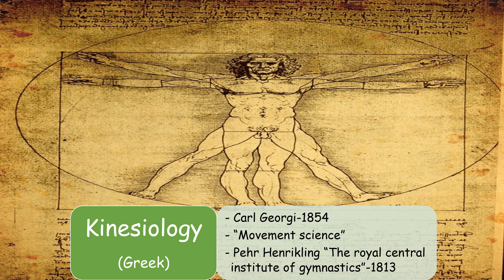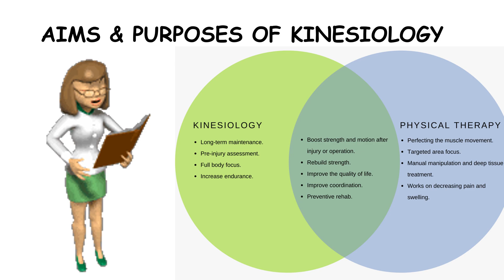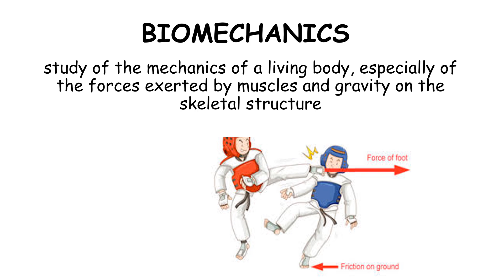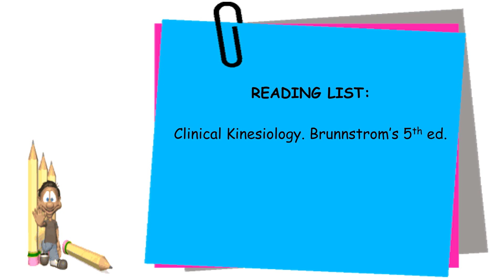Kinesiology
Kinesiology is a "science of human and non-human movement". In this video you gonna learn a brief introduction to kinesiology which is a combination of anatomy, physiology and biomechanics.
Branches of kinesiology including kinetics, kinematics, orthokinetics, osteokinetics.
Moreover, about a brief histroy of kinesiology that in past how medical gymnast work through kinesiology. What are the aims and objectives of the kinesiology. Mechanics of kine includes torque, lever, line of pull, pulley and vector.
Regarding the knowlege of kine how body initiates and controls movement, beginning with the brain and using all the different body systems to perform various type of movements. How movement of science enables physical therapist/physiotherapists (PT),  occupational therapists (OT), orthotics, prosthetics (P&O) practioners and other professionals to improve the clients/patients (pt) body’s performance by telling them how to avoid injury, and improve physical fitness.

READING LIST
The principles of exercise therapy. M. Dena Gardiner 4th ed.
Textbook of therapeutic exercises. S Lakshmi Narayanan
Clinical kinesiology and anatomy. Lynn S.Lippert 5th ed.

Happy learning!
Facilitator: Amna Yaseen DPT
PhysioWysio